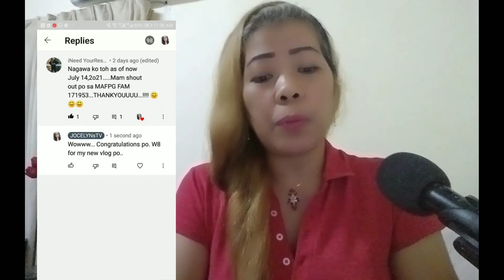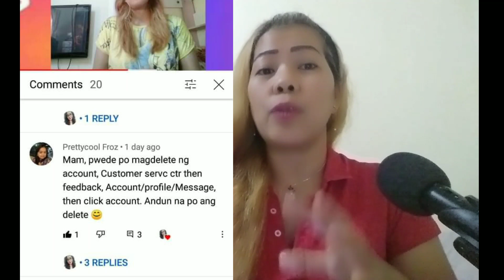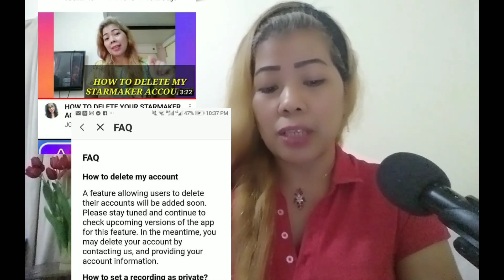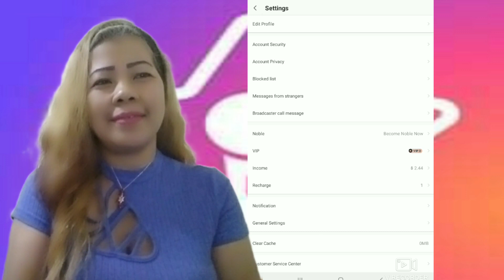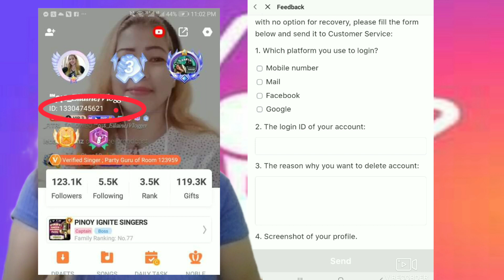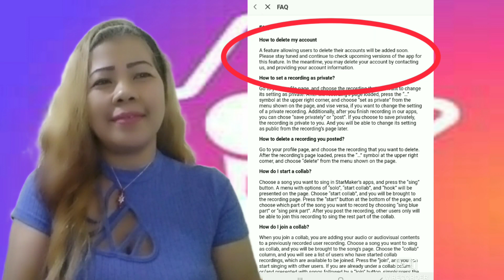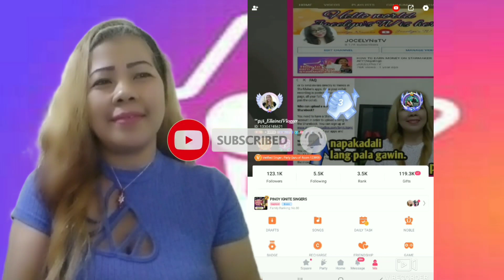HOW TO DELETE YOUR STARMAKER ACCOUNT PERMANENTLY .. This is Legit ,,,new update..